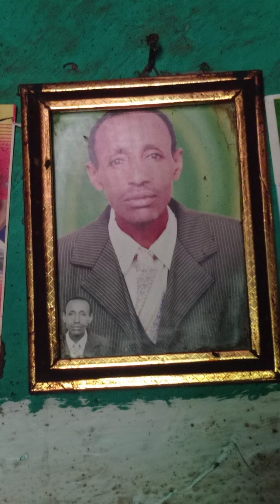Back Home After 3 Years🇪🇹